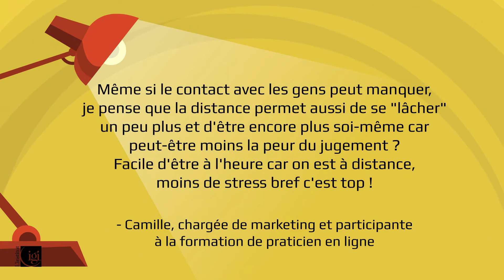Formations Holacratie 100% digitales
Témoignage des participants à nos formations 100% digitales.
👉 Le digital n'est pas un plan B, c'est le plan A !
Au-delà de l’argument écologique qui est tout sauf anecdotique, le digital implique des coûts fixes réduits et donc une rentabilité supérieure. Enfin, le digital est la meilleure, la seule réponse aux deux enjeux qui traversent les entreprises d’aujourd’hui : bâtir un modèle d’organisation qui repose(ra) en grande partie sur le télétravail ; disposer d’une infrastructure « scalable » c’est-à-dire capable de grandir avec l’entreprise et ses équipes.
Nous avons transformé toutes nos formations holacratie et management constitutionnel en présentiel en digital. Découvrez les témoignages des participants !

➡️ Lire un article sur le Journal du Net, le digital n'est pas un plan B, c'est le plan A